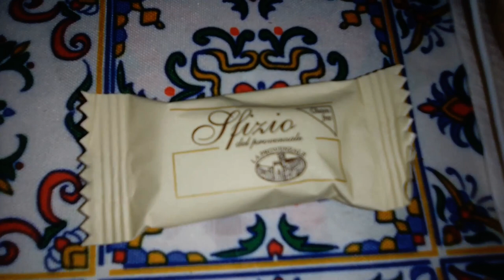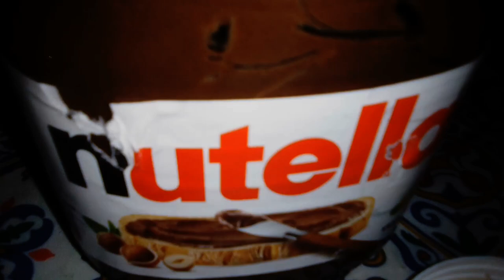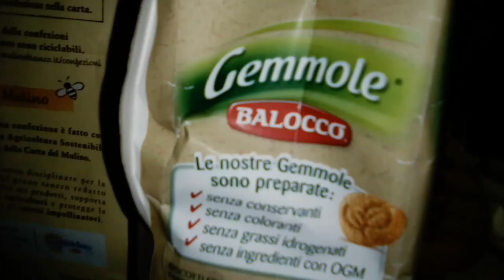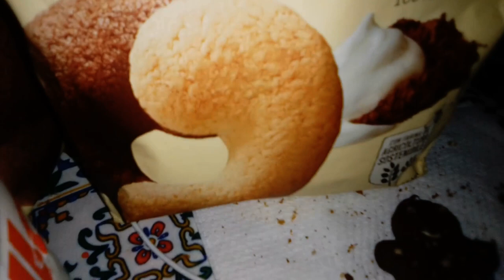Ep. 15: What food they served or I get in the Dining Car of my Fun Work Train this weekend?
1) Inspired by mr. Lynch's Weather Reports and his speech that he make on Saturday and Sunday on the "fun work train" and all its Cars, including in fact the Dining Cars, this is a new series on food that I created almost three months ago. I upload these videos always on Saturday (Sunday night) and Sunday (Monday night) or directly on Monday like this case and I insert them in the specific playlist called by me "Saturday and Sunday: What did I get (or they serve) in my Dining Car tonight?".
Then, in my Dining Car of this weekend, let's say Friday, Saturday and Sunday or yesterday I ate various things as you noticed, in particular I would like to emphasize as regard the salad plate that beautiful original Neapolitan Pizza, ate Saturday; instead as regard the treats I emphasize that beautiful ice cream and in general a bit all those biscuits with the two hazelnut creams

2) As regard the music in background as you know as always it's mine.
(Exceptionally for the cases in which there's the cicken or better the secret son of Eraserahed's cicken I insert my interpretation of In Heaven Everything Is Fine, dated June 1, 2020, here's the video in the case ) I also have interpretated the piece another time until now but that interpretation was still the best in my view)
then, generally what I almost always insert for the rest of the food is my interpretation of Dance of The Dream Man (Solo Sax), to dream even more at the vision of food, but sometimes, as the case of today, I also put Freshly Squeezed which if I'm not mistaken is often heard in the Twin Peaks scenes relating to when they eat donuts and drink coffee in the sheriff's department. Yes, anyway here in the Twin Peaks '90 -'91 playlist if anyone is interested you can find the interpretations of these two audio + video pieces, even if regarding Freshly Squeezed in truth I only played the bass part on the left hand because the part on the right hand I have never learned it in full form, only in the abbreviated version of the piece, so since I am one who has to do things well, as soon as I have time in the future I will almost certainly do the complete interpretation of the track.

00:00 Preview Freshly Squeezed (Only Accompaniament with Flute);
00:13 Salad Food Part (with the continue of Freshly Squeezed in background);
02:20 Preview Dance of The Dream Man (Solo Sax Vers.);
02:30 Treats Part (with the continue of Dance of the Dream Man (Solo Sax);